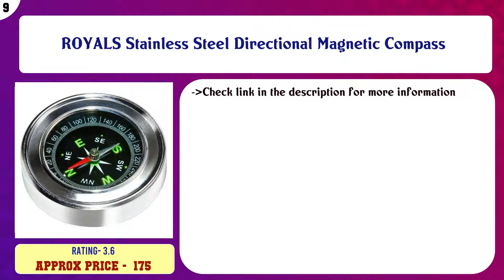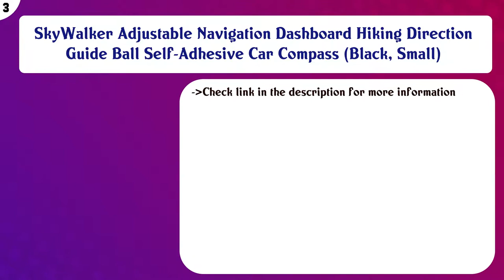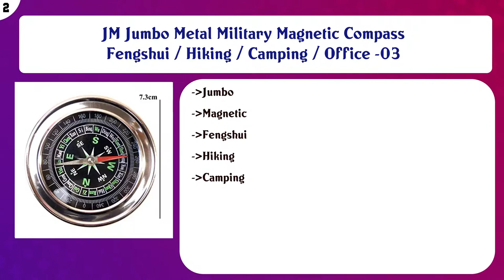Top 10 Compasses to buy in India 2021 | Price & Review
Top 10 Compasses to buy in India

Find the links below to buy these products:

List of top Compasses:
CASON (DEVICE OF C) High Accuracy Metal Waterproof Military Compass for Directions , 8 X 6.5 x 3 cm (Green)

ROYALS Stainless Steel Directional Magnetic Compass

ZHENGTU Professional Multifunction Military Army Metal Sighting High Accuracy Waterproof Compass for Direction ...

PRODUCTMINE®Big Compass Stainless Steel Directional Military Magnetic Compass (7.3 cm) for Feng Shui/Travel

World Of Vintage Antique Brass Pocket Compass with Wooden Box

Generic Portable Camping Compass Military Army Geology Lensatic Prismatic Compass Multifunctional Outdoor Camp ...

Sportneer Military Lensatic Sighting Compass with Carrying Bag, Waterproof and Shakeproof, Army Green

SkyWalker Adjustable Navigation Dashboard Hiking Direction Guide Ball Self-Adhesive Car Compass (Black, Small)

JM Jumbo Metal Military Magnetic Compass Fengshui / Hiking / Camping / Office -03

Pullox magnatic Compass Compact Portable Lensatic Tactical Compass | Impact Resistant and Waterproof |Metal Si ...

Content of this Video:
10 best products to buy Compasses India

Top rated Compasses in India